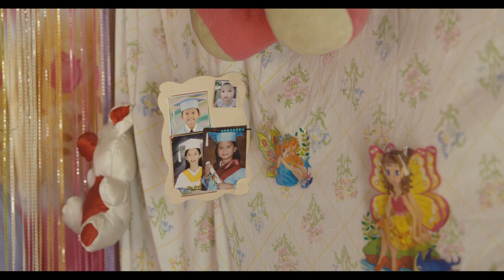Where we work in the Philippines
Journey with us to the Philippines where Water.org is working to empower families in need with access to safe water and improved sanitation.